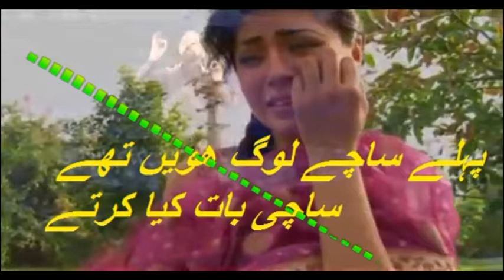how to new video saif ali tv pehle sachaye log hoyaein the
how to saif ali tv if you like this video please Subscribe our channel .                                                                                 hamary channel per nit nay saang upload hoty rhty hain agar ap asi video dekhna chahty ho to  hamary chanel ko subscribe krain